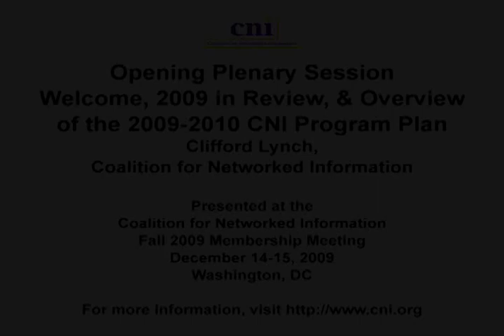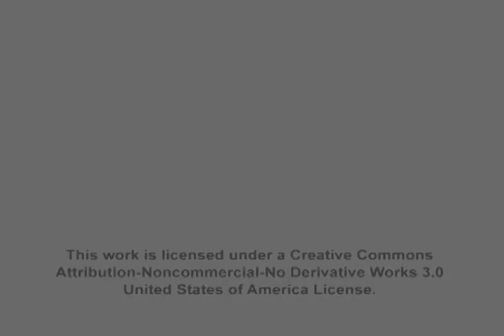CNI: Welcome, 2009 in Review, & Overview of the 2009-2010 CNI Program Plan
Clifford Lynch

Welcome, 2009 in Review, & Overview of the 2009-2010 CNI Program Plan
Washington, DC